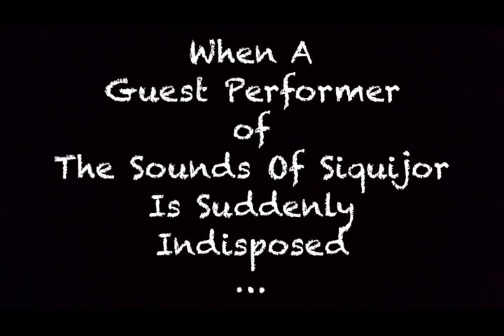TSOS - 4th March 2023 - Roel Yuson Angot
Welcome back to TSOS Roel Yuson Angot,
one of the two Angels of The Sounds Of Siquijor.

Whenever needed, Roel never says NO.
When i called him and said, my scheduled Guest is indisposed,
"I'm Game Kuya"!

Wowowow!!! What can i say!!

Live from Ho Chi Minh City 9 formerly Saigon), Vietnam,
Roel saves TSOS. He will be entertaining Requests from viewers
all over the world. Daghang salamat Dodong Roel!!

Please invite and share this Teaser to friends all over. Please don't
hesitate to post this video in your Social Media wall.

It does not only help give credibility to this Channel but also
allow you to interact with anyone in the Comments Section.